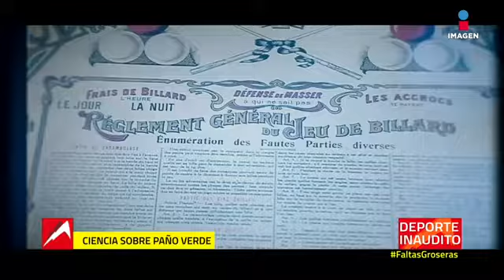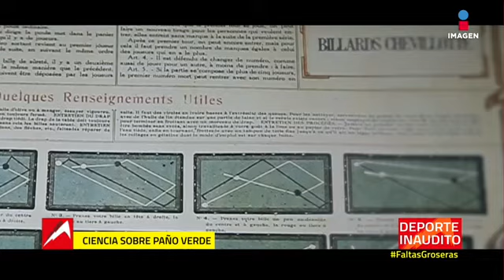El Billar: La ciencia sobre el paño verde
En Deporte Inaudito, Aníbal Santiago nos habla sobre los estigmas del Billar.